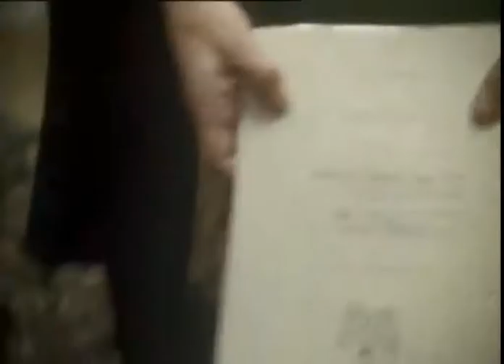Three Bells from the TV series GBH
Chilling excerpt from Alan Bleasdale`s 1991 drama GBH.

GBH is an epic drama of seven feature length episodes written and directed by Alan Bleasdale and starring Michael Palin and Robert Lindsey. It is currently available on Channel 4`s "4od" service.

The song "The Three Bells" is not credited on GBH literature. Information on the source of the song can be found